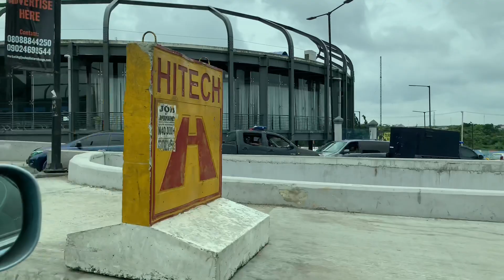THE NEW LOOK OF LAGOS MAINLAND!!! LAGOS IN 2021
AFRICA’S MOST POPULATED CITY+ LAGOS NIGERIA IN 20214k ULTRA HD DRIVE AFRICA’s MOST POPULATED CITY. THIS CITY THAT NEVER SLEEPS!
 MAINLAND,LAGOS NOBODY SHOWS YOU+ 4k ULTRA HD DRIVE AROUND LAGOS MAINLAND
💎I PROVIDE THESE PAID SERVICES:
1. Help you buy a land in Nigeria

2. Inspect your buildings in Owerri  to ensure you’re getting value for your money.

3. Building materials cost estimate per your list.(price comparison)

4.provide Tour guide services inOwerri.